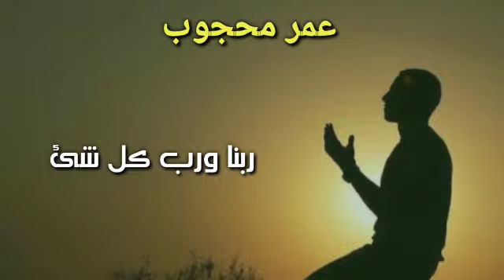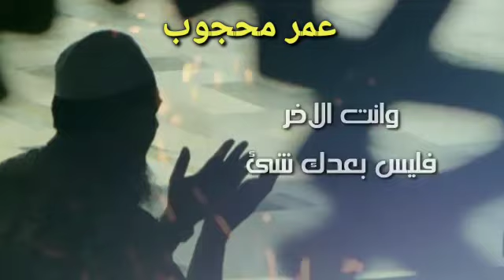دعاء رفع البلاء والوباء _اللهم إرفع البلاء والوباء اداء عمرمحجوب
واضغط على زر الجرس ( 🔔 ) لتصلك اشعارات بكل ما يتم نشره على القناة بك استجير
2020